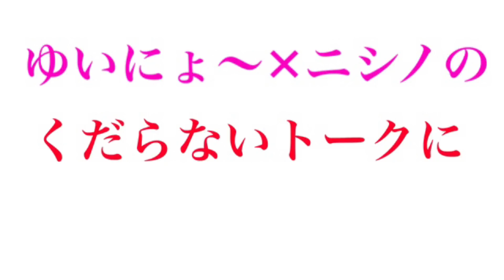ゆいにょ〜買いました福袋！【エギング始めます】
二人のトークにお付き合い下さい（笑）